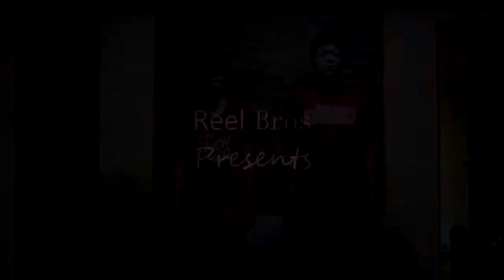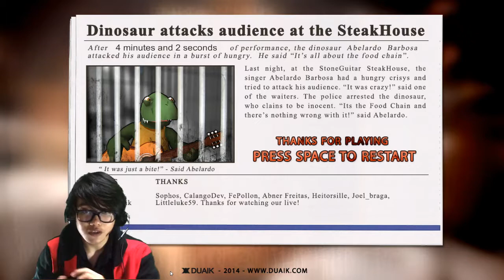Guitar-Playing-DINOSAUR in a Restaurant Cafe | Abelardo by Duaik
Watch me as I play the classic tunes. Request songs, and enjoy your meals guys ;)

or visit at Victory Mall Monumento 3rd floor